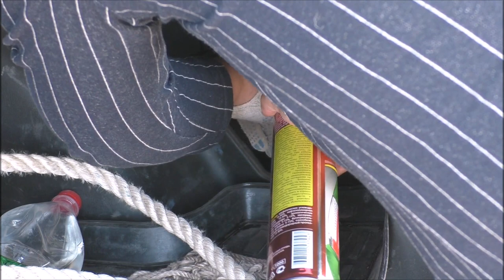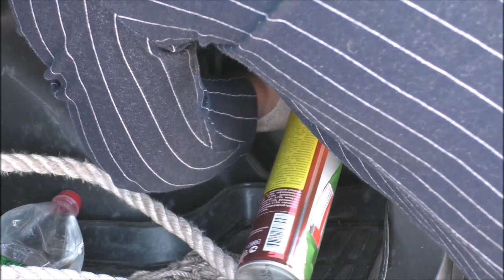🔥 ЛЕЧИМ КОРРОЗИЮ LADA 4X4 / TREATING LADA 4X4 CORROSION 🔥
1.  🔥 ЛЕЧИМ КОРРОЗИЮ  НИВА / TREATING NIVA CORROSION 🔥 LADA 4X4

2.  НА РАЗВИТИЕ КАНАЛА : СБЕРБАНК 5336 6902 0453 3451 ВИТАЛИЙ СЕРГЕЕВИЧ О
5.  Яндекс Эфир